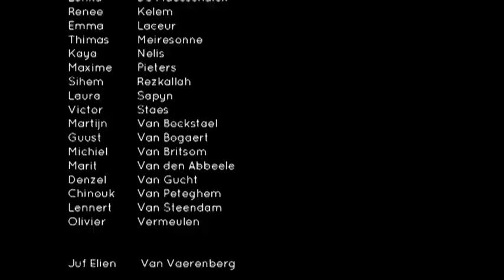Haast en Spoed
Een ongeduldige olifant probeert op andere manier tijdig op het werk te komen.
Een verhaal over het gevoel van ergernis in een file, over steeds sneller en vlugger, over het onderweg zijn naar ... en de gevolgen van het ongeduld.